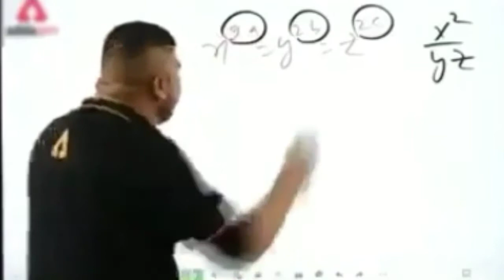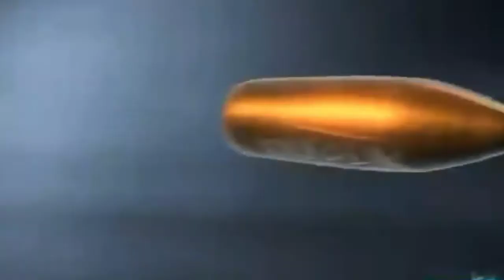Sasta GTA V Gameplay in Hindi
game link